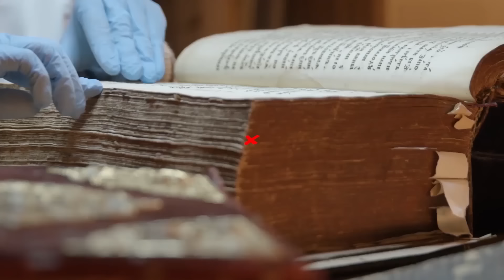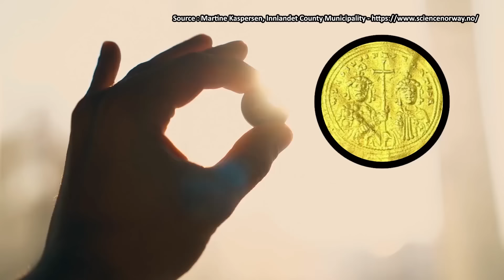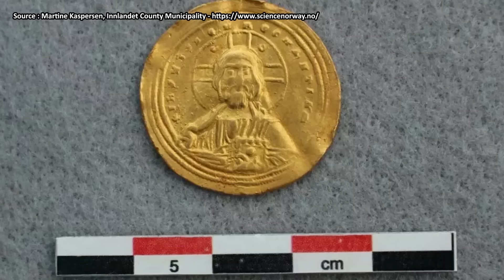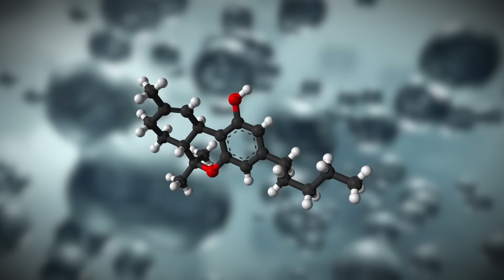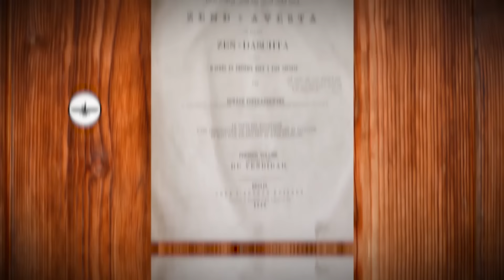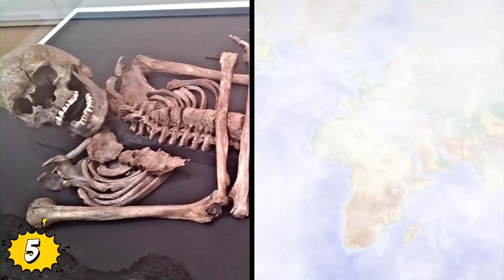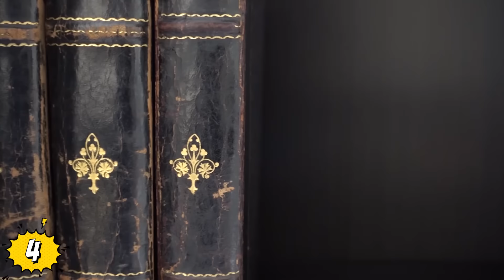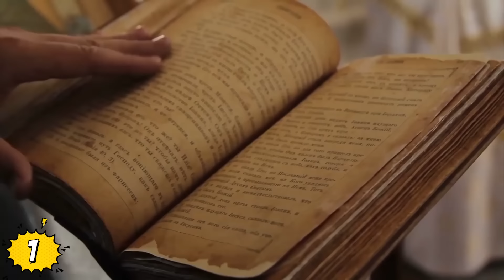INCREÍBLES Hallazgos Recientes En Las Montañas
Veras Los Descubrimientos Más MISTERIOSOS Recientes En Las Montañas